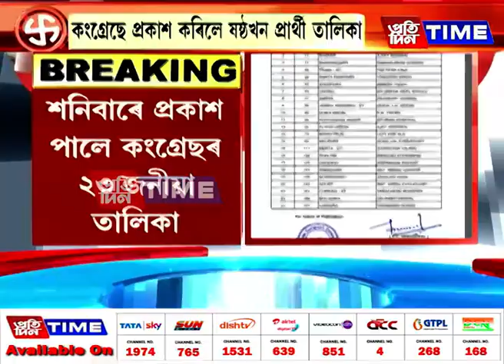ৰাজস্থানত নিৰ্বাচনক লৈ তৎপৰ কংগ্ৰেছ...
ৰাজস্থানত নিৰ্বাচনক লৈ তৎপৰ কংগ্ৰেছ। কংগ্ৰেছে প্ৰকাশ কৰিলে ষষ্ঠখন প্ৰাৰ্থী তালিকা।